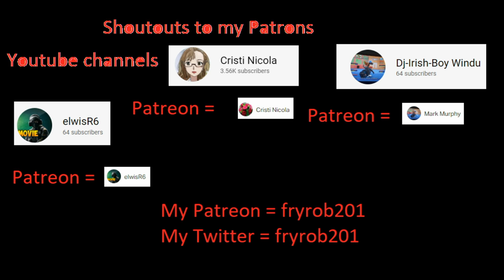Wreckfest The best dlc ever (Pc Gameplay)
Sorry that I didnt upload after 2 days its just because I was quite busy it will be normal from now